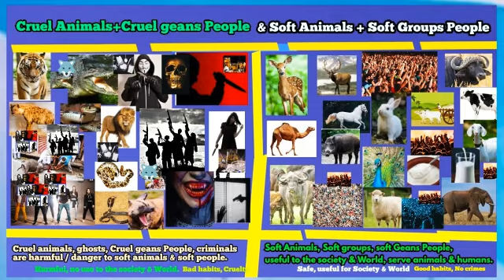క్రూరమైన వ్యక్తులు Vs మృదువైన వ్యక్తులు | Cruel geans People Vs Soft People | Maintain Distance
🌏✍️ Sins / humans Kharmas risen much on the earth. So, to save the Earth's life span / World, all religions groups must follow the best systems & true God's law ! .

~~~ Uploaded by SVPSO International non profit Organisation BHARATH for global people awareness & inspiration.

🌿🌍✍️ For more infn , knowledge , Advises, Blessings, Yoga Meditation, Vasthu Rectifications for houses, Advises, medical, Health Advises, Solution of any problem , medcns, materials, Agency, jobs, personal problems Solutions , etc Contact Org / Visit (*Org pH 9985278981, 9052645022) & also see U-Tube:- 👇

✍️Public Karmas /Sins cleared /dissolved by Sri Evr Naik YOGI Maharaj / SVPSO Org
✍️ Public hurdles / different kinds of family problems cleared / solved by SVPSO Org.
✍️ People diseases / health problems Cured by SVPSO Org.
✍️ Blessings of Sri Evr Naik YOGI Maharaj to global People.
✍️ Golden Advises of Sri Evr Naik YOGI Maharaj of SVPSO to global People.
✍️ Teachings of Sri Evr Naik YOGI Maharaj to people.
✍️ Vasthu / Tech / Engg problems solved by SVPSO Org
✍️ Govts / Org / Depts / Employees / Officials Peoblems solved by SVPSO Org
✍️ Farmers / workers / business men Peoblems solved by SVPSO Org
✍️Medical / health Problems Cured by SVPSO Org
✍️ Temples Vasthu defects /factories / Industries / offices / Org / Depts / business buildings Vasthu defects cleared by SVPSO org.
✍️Vasthu Engg defects / problems / Hurdles in works / peojects / structures cleared by SVPSO org.
✍️ Dengue / Covid / virus diseases cured by SVPSO Org
✍️ Public family / Personal / hidden problems / Covid / Virus diszs / major operation cases / rejected cases cured by SVPSO Org.
✍️ Training of Yoga meditation to global People by SVSPO Org
✍️ Blessings to global People by SVPSO Org.
✍️ Godly administration by Sri Evr Naik YOGI Maharaj in Org  Depts.
✍️ Solutions given for all kinds of problems of people by SVPSO Org / Sri Evr Naik YOGI Maharaj.
✍️ Research of Sri Evr Naik YOGI Maharaj for World Peace and public happy life.
✍️ Yoga meditation benefits by SVPSO Org
✍️ Godly Advises of Sri Evr Naik YOGI Maharaj of SVPSO to global People.
✍️ Public/Family/General problems / personal / hidden problems Solved by SVPSO Org .

👍 SVPSO Org
👍 SVPSO Vasthu Engg
👍 SVPSO Doctors
👍 YOGI SVPSO.

🌏 Org Fb & Twit, Follow : -

🌏🌷 Org Share Share chat & fb, follow :-

.~~~ Uploaded by SVPSO international non profit Organisation Experts teams , BHARATH for global people , Drs, Ers, Scientists awareness & inspiration !